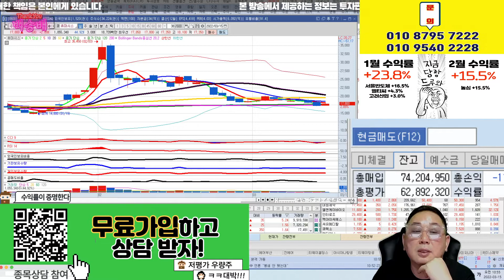휴마시스 손절가 잡아드립니다!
의료기기 관련주 분석!

혜택1 : 무료 추천주 혜택
혜택2 : 관심종목 매수, 매도 알림 서비스 혜택
혜택3 : 종목상담 무료 혜택
혜택 4: 골드회원 가입 시 다른 유료서비스 할인 혜택